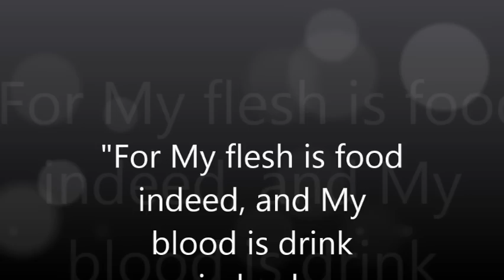Night of the Last Supper | Christian Inspirational Videos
St. Mary & St. John Coptic Orthodox Church
East San Francisco Bay Area (Pleasanton/San Ramon)
Hegumen Fr. Antonios Baky (Abouna)